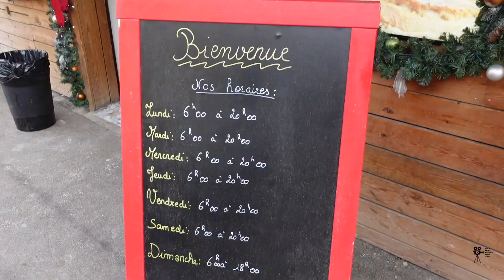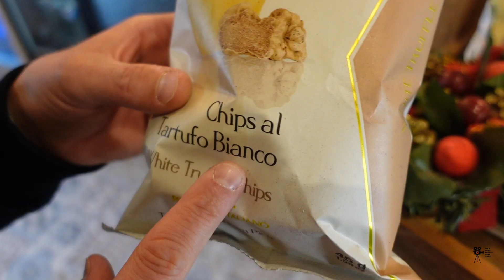LA MEILLEURE BOULANGERIE DE DRAP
Aujourd'hui direction la Boul'ange à Drap 06330.
Acceuilli par Jeremy et son équipe nous avons eu le droit à une visite extraordinaire de la Boulangerie et de son laboratoire.
Des produits de qualités, Jeremy passionné fait vivre sa boulangerie comme un chef.
Dans la bonne humeur et les bonnes odeurs de baguettes, venez vite déguster pain, dessert, sandwich de qualité.
Bon visionnage et bonne dégustation.